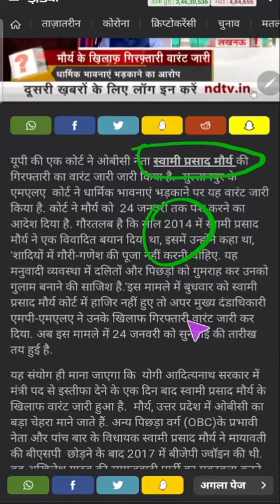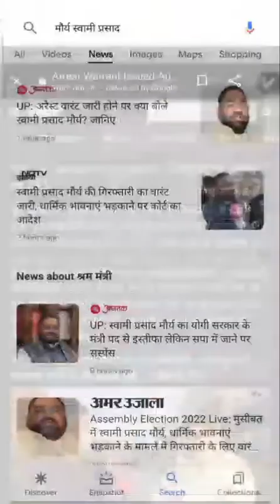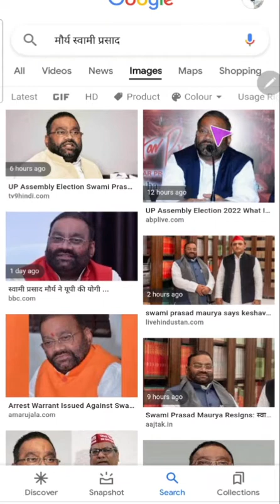आपराधिक सरंक्षण केंद्र भाजपा को छोड़ेंगे तो होंगे गिरफ्तार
स्वामी प्रसाद मौर्य की गिरफ्तारी के लिए वारंट यीशु किया गया है 2014 के मामला में
अभी-अभी मौर्य भाजपा को छोड़ सपा में शामिल होने के लिए ऐलान किए और उसके बाद सही है कार्रवाई शुरू हो गई इससे साफ पता चलता है कि जब तक आप भाजपा में हैं आपके हर अपराधिक मामले माफ किए जाएंगे और जैसे ही भाजपा को आप छोड़ेंगे वैसे ही आपके ऊपर में कार्रवाई की जाएगी यह इस तरह की मानसिकता क्यों बनती जा रही है भाजपा का क्या भाजपा एक अपराधिक संरक्षण केंद्र बन गया है